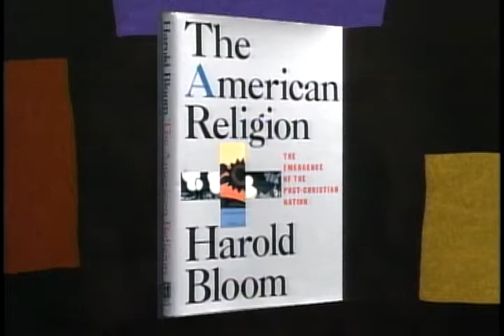Harold Bloom - "The American Religion"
Thursday 06/11/1992
Professor Harold Bloom of Yale University and New York University shares his book examining religion and spirituality indigenous to America, "The American Religion."